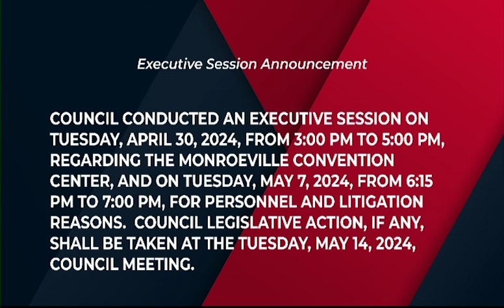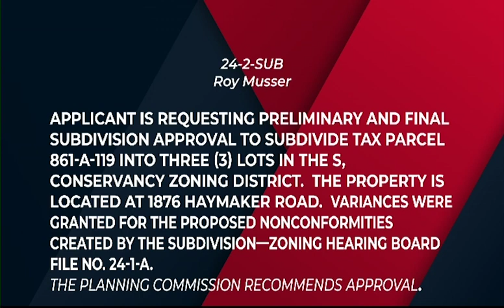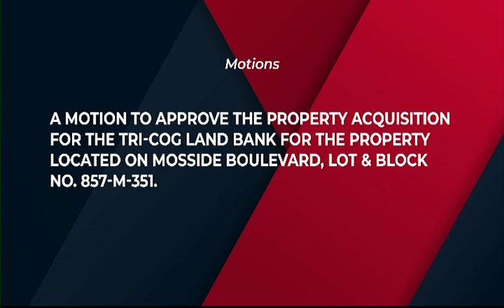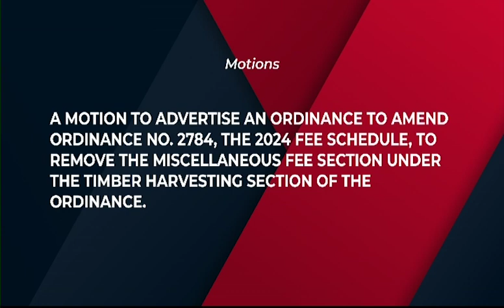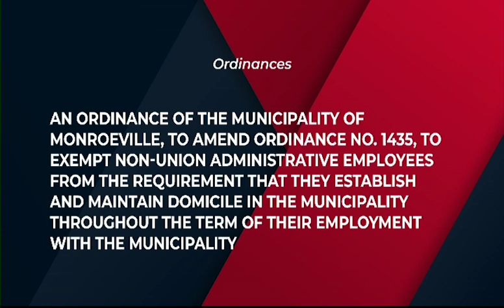Municipality of Monroeville Citizens' Night & Agenda Setting Meeting - May 2024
Municipality of Monroeville's Citizens' Night & Agenda Setting Meeting from May 7, 2024. Original unedited telecast.